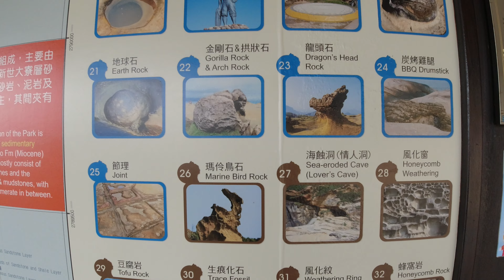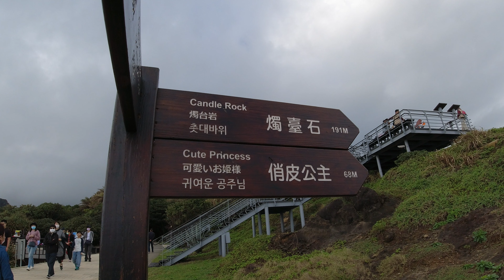[4K] I take you to Taiwan's spectacular NORTH COAST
I visited four places at Taiwan's north coast: Yehliu Geological Park, Jinshan Shuiwei Port - Mysterious Coast, Fugui Cape Lighthouse, and last Lover's Bridge in Danshui.

Yehliu Geological park has plenty of hoodoo stones shaped by erosion. Its most famous attraction, the Queen's Head, is expected to break off at its neck within the next couple of years. I haven't been to Yehliu Park in some years, so this may well have been the last time I saw the Queen's Head.

Jinshan Shuiwei Port - Mysterious Coast was the most fun. Running over coastal rocks with a perfect ocean view is among the most fun things I can imagine.

That lighthouse...meh, just a lighthouse on a triste beach. Nothing special.

Danshui Lover's Bridge is very charming especially with the music. I didn't enjoy the RAMEN I ate there in one of the restaurant. That really wasn't ramen but just noodle soup, however at ramen price!!!

0:00 - 7:22 Yehliu Geological Park
7:24 - 8:23 seafood and souvenir market
8:36 - 20:13 Mysterious coast and rock-run
20:15 - 22:15 Fugui Lighthouse
22:16 - 24:07 Danshui Lover's Bridge